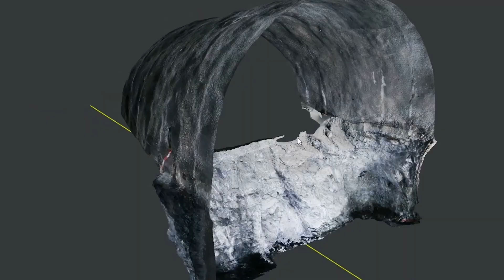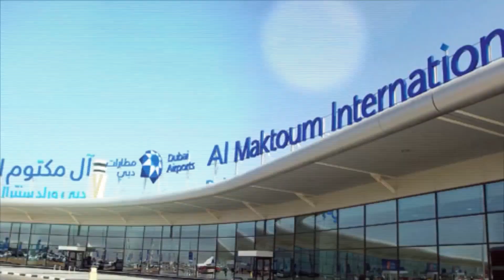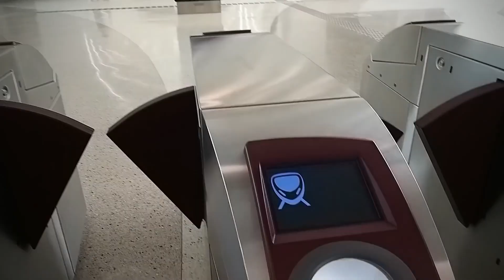Biggest Construction Projects Underway in 2023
In this YouTube video, we will take you on a journey to explore the most impressive and biggest construction projects that are underway in 2023. These projects are known for their innovative technologies and expert engineers, and many highly developed countries are always eager to embark on increasingly ambitious construction endeavors.

We begin with the Fehmarnbelt Tunnel, which will be built between Denmark and Germany. The tunnel will be 217 meters long, each with 73,000 tons of weight and will contain five tubes, two for the motorways, two for the railways, and one for services. The tunnel is expected to be completed in 2029 and will allow people to cross it in ten minutes by car and 7 minutes by train.

Next, we have the New Silk Road, also known as the Belt and Road Initiative (BRI), proposed by China in 2013. The project aims to connect China to the world through a network of highways, railways, pipelines, and ports. By 2027, total global Chinese spending could reach $1.3 trillion.

We then move on to the Shinkansen Project in Japan, which is currently connecting all of Japan's cities in an unprecedented way. The project has already achieved significant success, but there is much more to come, promising to bring even greater benefits to Japan's transportation infrastructure and economy.

Saudi Arabia has announced its plans to build a futuristic city named The Line, which will be vertically organized and situated between two glass walls on both sides. The entire city will provide homes for 9 million people, and the project is estimated to cost $500 billion.

The Brenner Base Tunnel is a railway tunnel project that will connect Austria and Italy through the Alps. The tunnel is expected to carry up to 300 freight trains and 65 passenger trains per day, with a maximum speed of 250 km/h (155 mph). Construction of the tunnel is expected to be completed in 2028, with a total cost of around €9.3 billion.

The Al-Maktoum International Airport in Dubai is set to become the world's largest airport, with a projected capacity of over 160 million passengers annually. The airport was initially planned to be completed by 2017, but due to the 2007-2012 global financial crisis, the completion date has been pushed back to 2027.

Hudson Yards in New York City is one of the enormous private real estate developments in the United States. The project includes several skyscrapers, luxury residential buildings, a retail center, a cultural center, and a gigantic public space known as the Hudson Yards Public Square and Gardens.

The Western Sydney Airport in Australia is projected to handle up to 10 million passengers per year initially, with plans to expand to 82 million passengers per year by the 2060s. The airport is expected to create up to 28,000 direct and indirect jobs during the construction phase and up to 60,000 direct and indirect jobs once it becomes fully operational.

Abu Dhabi has developed Saadiyat Island, a billion-dollar new development that consists of museums, schools, housing districts, and leisure activities. The island is divided into seven districts and will eventually house over 145,000 people, with the Cultural District occupying only 10% of the island's total area.

The Flamanville 3 project is a nuclear power plant being built in France. The plant will be the third reactor at the site and will use a pressurized water reactor (PWR) design. Despite the challenges, the Flamanville 3 project is seen as an important part of France's energy strategy.

Lastly, the Doha Metro is a state-of-the-art rapid transit system currently under construction in Qatar's capital city. The Doha Metro will be fully